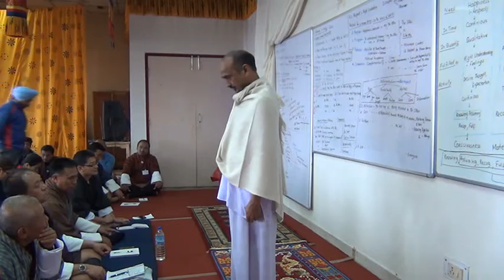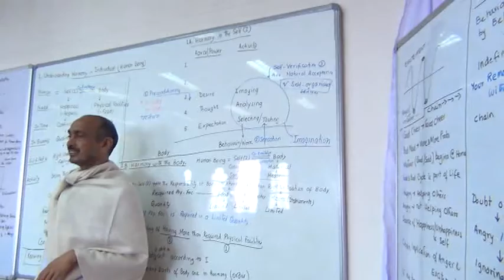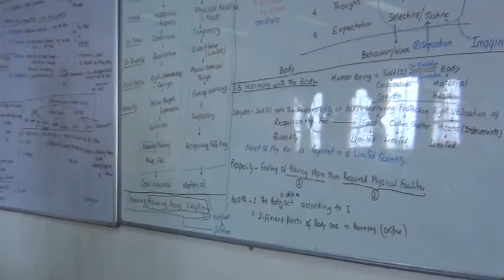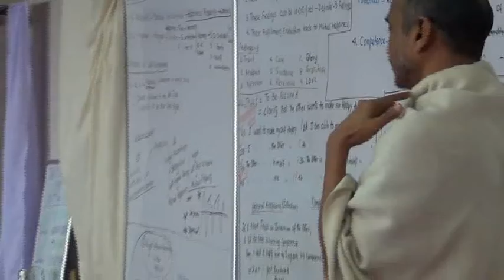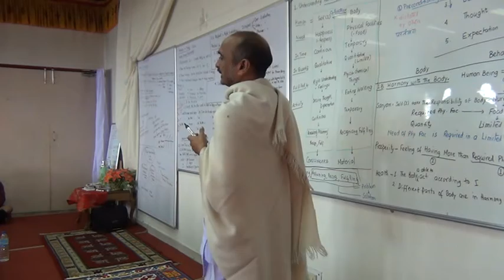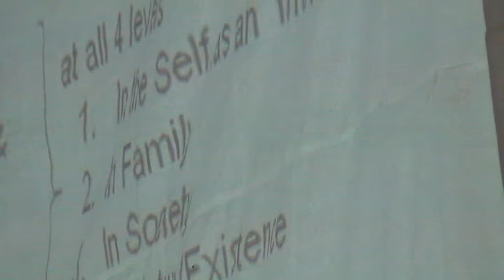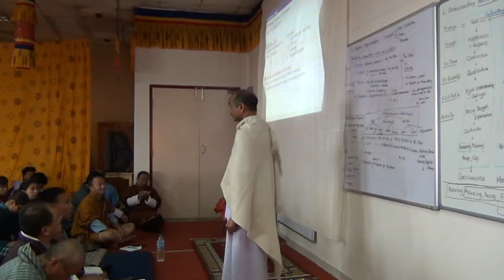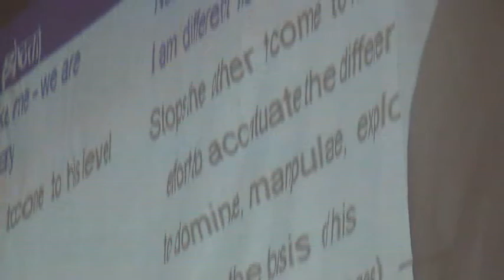2 3 Other Feelings 4